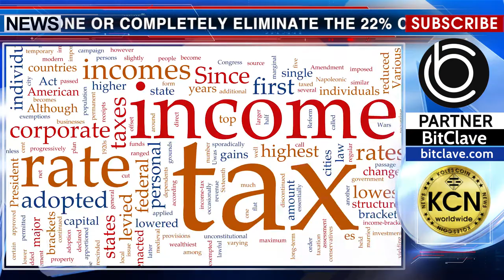Thailand crypto market stands for the abolition of the tax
The participants of the cryptocurrency market ask the Ministry of Finance of Thailand to postpone or completely eliminate the 22% cryptocurrency tax. The royal decree established a tax on all cryptocurrency transactions ─ 7% VAT and 15% capital gain tax. The Thai regulator approved a tax on the trade in cryptocurrency, allegedly in order to protect “naive merchants” from the loss of personal funds. Market participants are confident that cryptocurrency taxes will become an obstacle for startups and ICOs, and Thailand forms the image of a state that is not interested in developing the fintech sector.